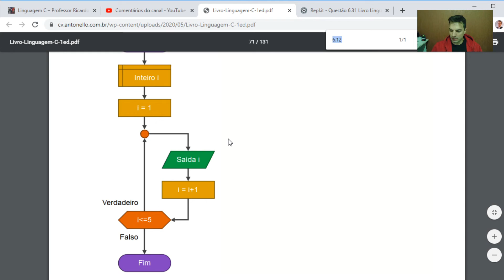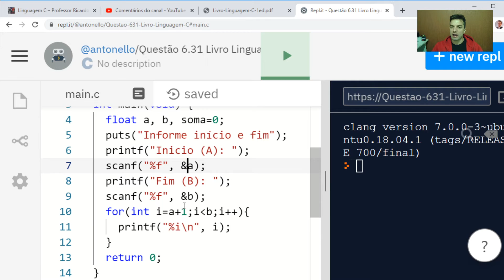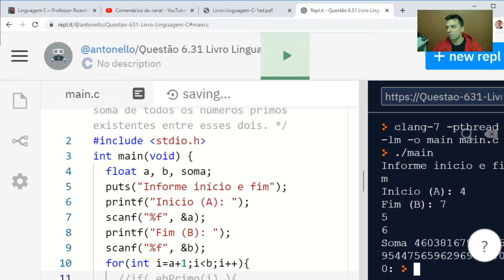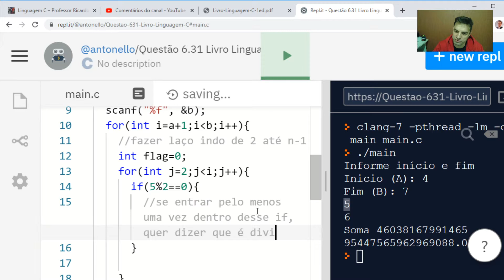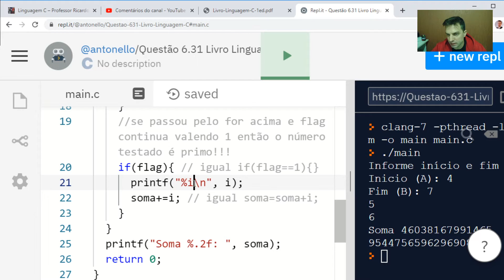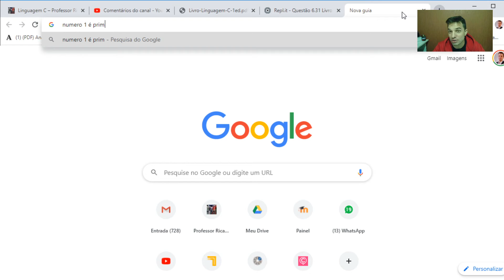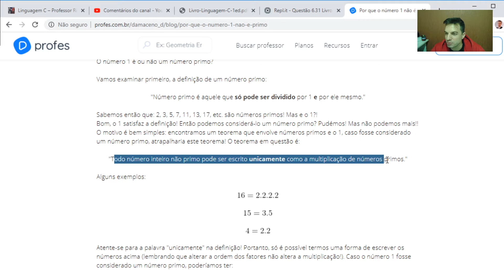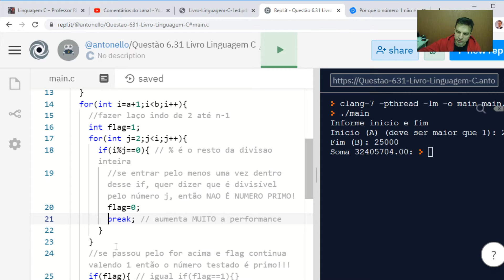Resolução da questão 6.31 do livro Linguagem C: Soma dos números PRIMOS de um intervalo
Soma dos números PRIMOS de um intervalo em linguagem C!

Live para os estudantes do IFC nas minhas disciplinas de programação e informática que estão no regime de aula a distância.

Instituto Federal Catarinense. Ensino público, gratuito e de qualidade :)
Cursos de Engenharia de Controle e Automação e Engenharia Mecânica
Cursos Técnicos e Integrados ao Ensino Médio nas áreas de Automação, Mecânica e Segurança do Trabalho.
Informe-se em ingresso.ifc.edu.br